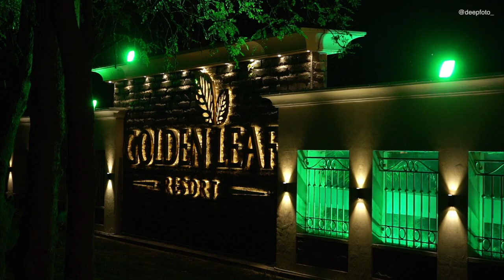Ring Ceremony Cinematic Film 2023 | Jashanpreet & Jagpuneet | Deep foto Films | Punjab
Ring Ceremony Cinematic Film 2023 | Jashanpreet & Jagpuneet | Deep foto Films | Punja

NOTE : THIS VIDEO IS FOR SALE PURPOSE OF RECREATION AND DOES NOT INVOLVE IN ANY KIND OF COMMERCIAL AND COMPLIES WITH FAIR USE POLICY, ALL MUSIC COPYRIGHTS HELD BY THEIR RESPECTED OWNERS ONLY